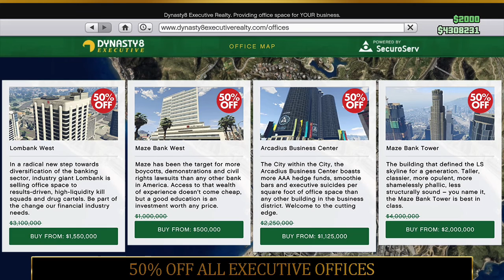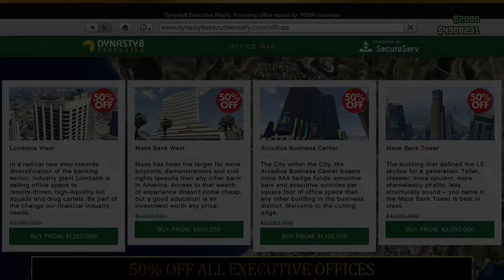NEW ONLINE EVENT | 50% MORE GTA$ IMPORT/EXPORT SELL MISSIONS | DEVESTE EIGHT 40% OFF & MORE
◽TODAY'S VIDEO: NEW ONLINE EVENT | 50% MORE GTA$ IMPORT/EXPORT SELL MISSIONS | DEVESTE EIGHT 40% OFF & MORE

♫ Music

◾Intro

◾Music

◾Outro